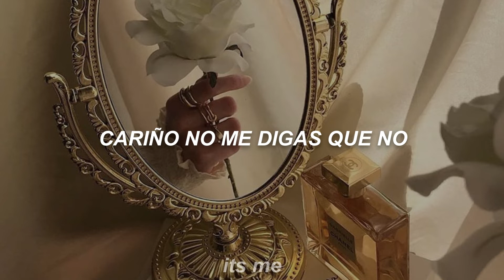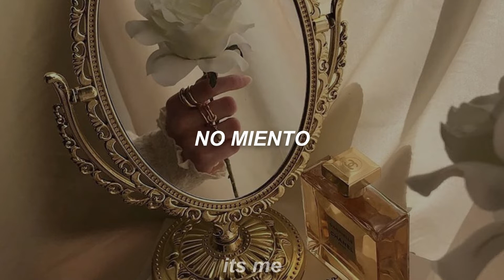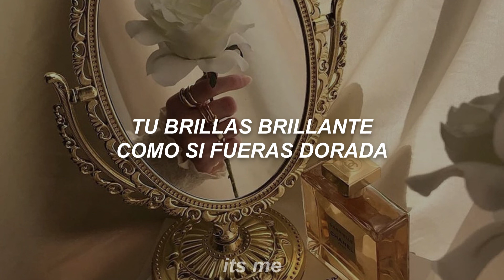Raiden (feat. Xiaojun of wayv and PH-1) - Golden (sub español)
[poner calidad 1080p]
Raiden saco su primer mini albúm con colaboraciones maravillosas tot

agradezco mucho tu like u.u🐆

Raiden (feat. Xiaojun of wayv and PH-1) - Golden  español subtitulada
Raiden (feat. Xiaojun of wayv and PH-1) - Golden traducida
Raiden (feat. Xiaojun of wayv and PH-1) - Golden letra español
Raiden (feat. Xiaojun of wayv and PH-1) - Golden español
Raiden (feat. Xiaojun of wayv and PH-1) - Golden sub
 Raiden (feat. Xiaojun of wayv and PH-1) - Golden subtitulada

Golden - Raiden (feat. Xiaojun of wayv and PH-1) español subtitulada
Golden - Raiden (feat. Xiaojun of wayv and PH-1)  sub español
Golden - Raiden (feat. Xiaojun of wayv and PH-1) traducida
Golden - Raiden (feat. Xiaojun of wayv and PH-1) letra español
 Golden - Raiden (feat. Xiaojun of wayv and PH-1) español

love right back raiden feat taeill of nct, liliboy español
side effect raiden feat miyeon g-idle sub español
it wasn´t me choi yoojung sub español
karma feat nino lucarelli sub español